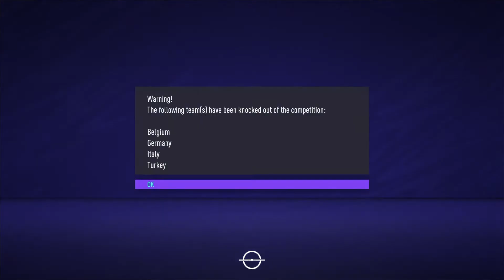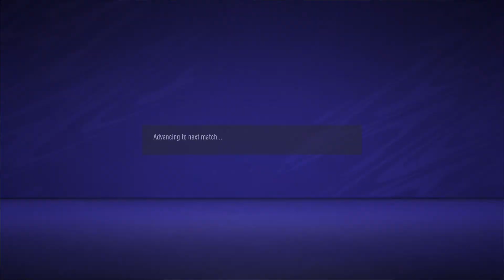EURO 2021 in FIFA 21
If u liked the vid i would recommend to like👍, sub🔴and comment 💬to see more of this content and so we can beat the YouTube algorithm :)
I post every weekend.

This video is edited and filmed on ps4